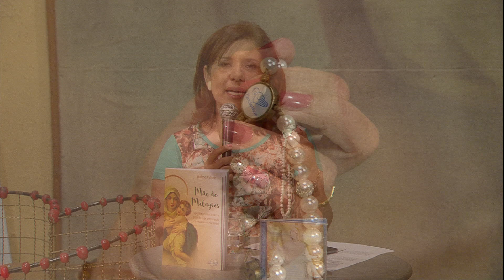Santo Terço - 15/10/18